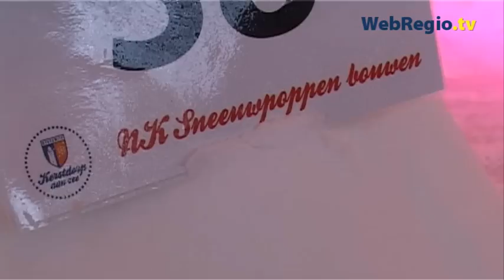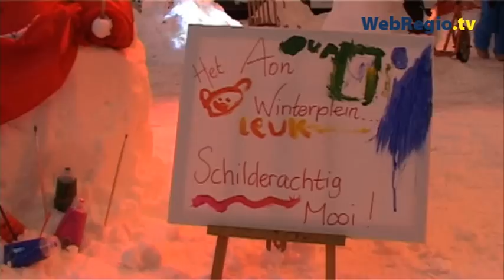Kinderen trotseren kou tijdens NK Sneeuwpoppen Bouwen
NOORDWIJK - In Noordwijk werd woensdag het NK Sneeuwpoppen Bouwen georganiseerd. Vele kinderen hadden...